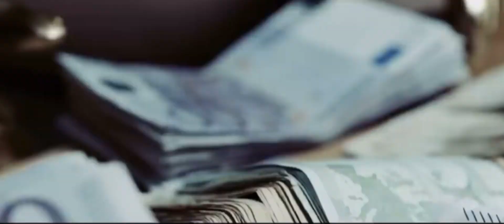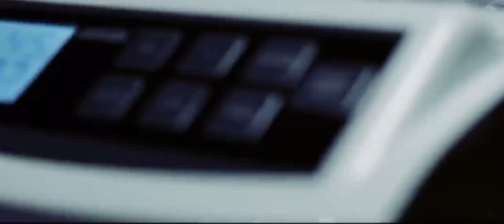18 Karat legt Geständnis vor Gericht ab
Rapper 18 Karat legt ein Geständnis vor Gericht ab. Ihm drohen bis zu 5 Jahre Haft.